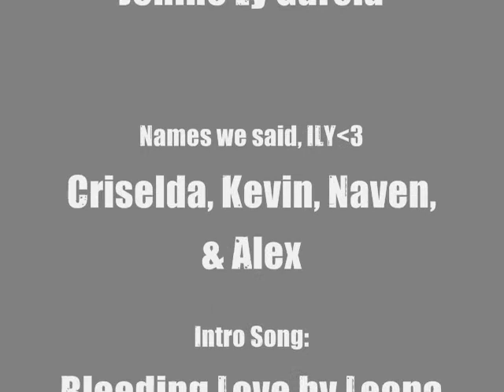DAMAGED !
Summer 08. Poor Kid Productions ! 2 in the morning, craazzzy (;

Facts:
1. No, we did not stuff ... Anything(;
It just looks VOLUMPTIOUS ! Haha.
2. She spelled damaged wrong... =)
3. We have no lives.
4. Bacon & Vinegar is goood together.
5. Random dancing is awesome !
6. We sing horribly, we know (:
7. Forgot to add Danny Sy in the credits(:

Kk, Hope you enjoy it =D